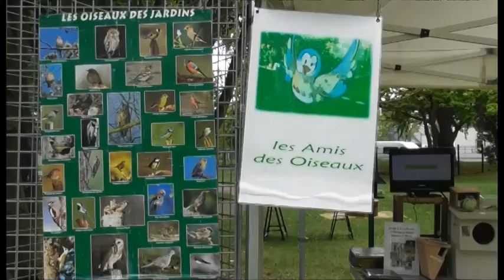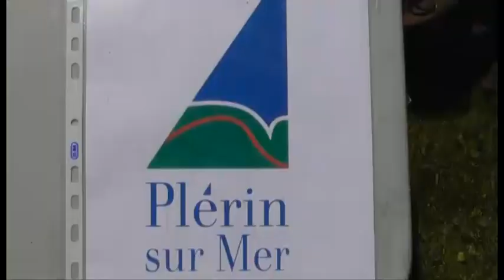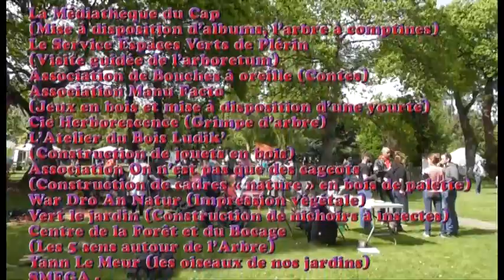Terre Art'ère 2017 Plérin-Sur-Mer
Terre Art'ère - manifestation culturelle et environnementale sur la problématique du rapport de l'Homme à son environnement - est un rendez-vous annuel important sur la Ville de Plérin. Il se caractérise par une implication des instances municipales, des services et de la population;
Détente et jeux autour des arbres à l’arboretum situé derrière la salle Océane. Jeux en bois, contes buissonniers, grimpe d’arbre, construction de jouet en bois, de cadres « nature », impression végétale, nichoirs à insectes, stands d’information...